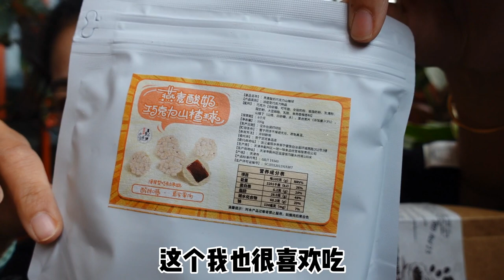零食开箱！超大条芒果干的奶糕，还有爆汁超赞的无骨鸭掌，太快乐啦！【逛吃小猪猪】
所有食材的获得方式都符合道德和法律规定。" (✧∇✧)泥泥的美食小铺又上新货了~拆开看看呢~
个人最喜欢牛扎奶糕，芒果最佳，柔软奶香味足，还有我喜欢的大条芒果干hhh